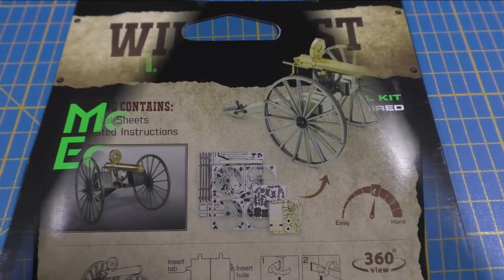Metal Earth Build - Wild West Gatling Gun